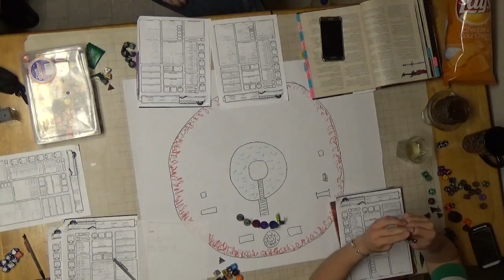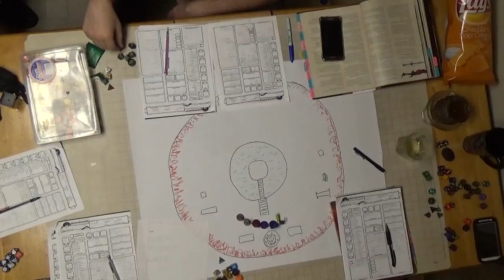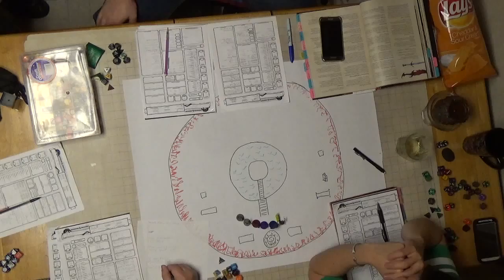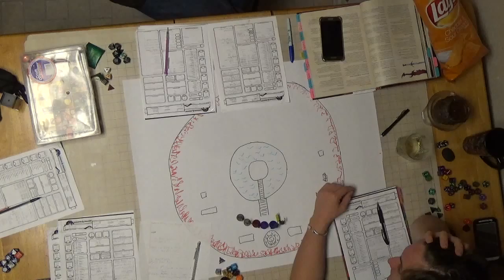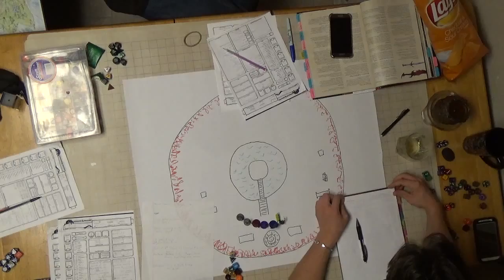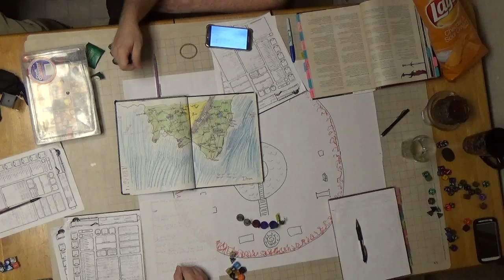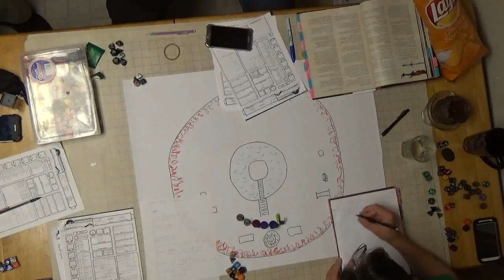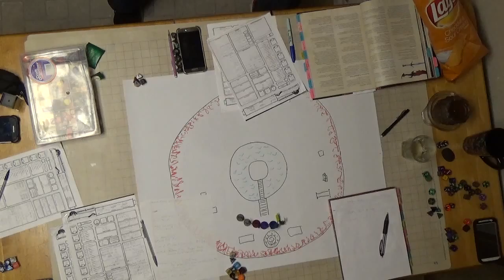C H A O S Session 13 Part 7 Discussion with Kagun